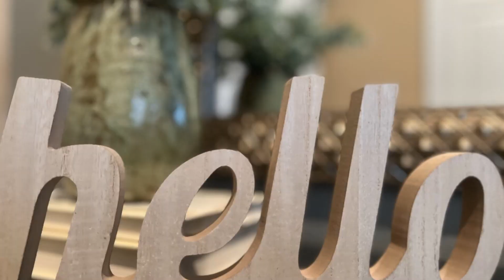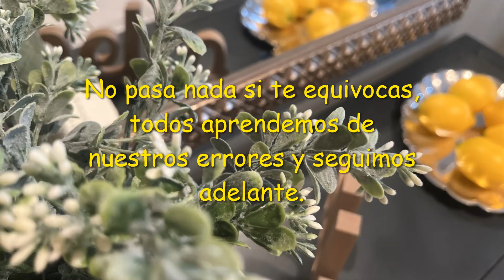VERANO 2022: MANUALIDADES ECONOMICAS + DECORACION DE MI ENTRADA O RECIBIDOR CON POCO DINERO🍋🌿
Hola feliz y bendecido fin de semana. Gracias por estar aquí visitando mi canal. En este video te muestro el cambio que tuvo mi entrada con solo pintar una pared, también te muestro como la he decorado para recibir el verano con artículos de segunda mano y comparto con ustedes una corona fácil y económica que yo misma he realizado.